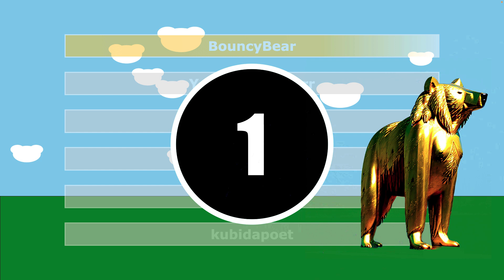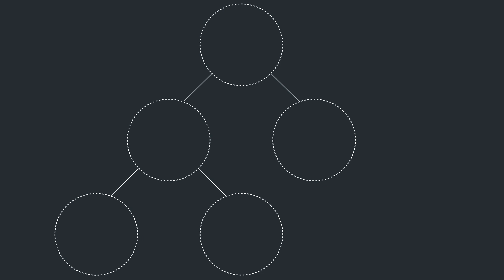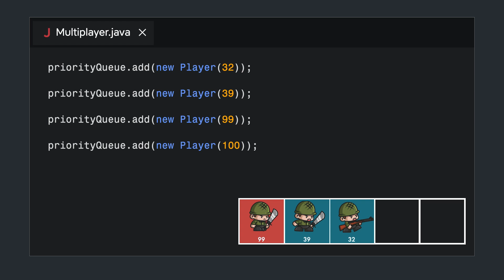The Queue Data Structure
This video dissects the matchmaking process in multiplayer games, focusing on the challenges faced by our virtual protagonist, BouncyBear. We highlight the role of data structures, such as queues, in determining who you play against and the potential pitfalls of relying on a simple queue for matchmaking.

We then introduce the concept of binary trees and the Max-Heapify algorithm, showing how they can be employed to create a priority queue. This system could potentially provide more balanced match-ups, based on player skill levels, improving the overall gaming experience.